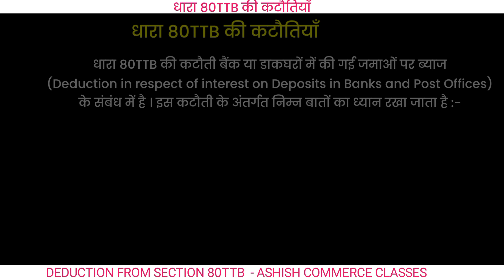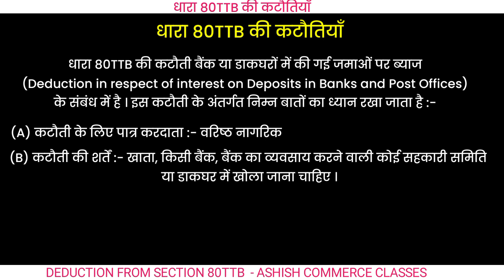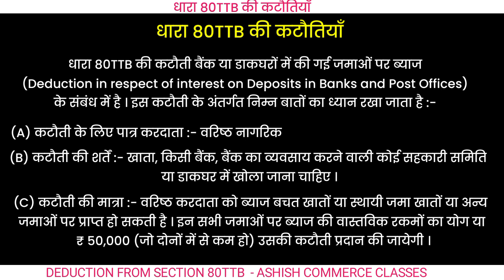धारा 80TTB की कटौतियाँ क्या हैं ? Deduction from Sec 80TTB in Hindi । Income Tax in Hindi। Taxation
🛑 Important Videos  : -